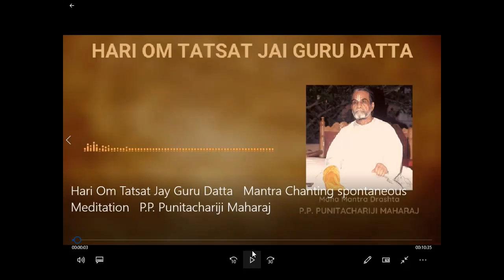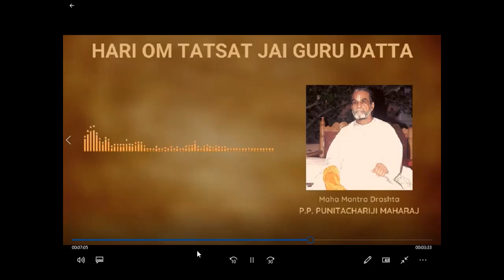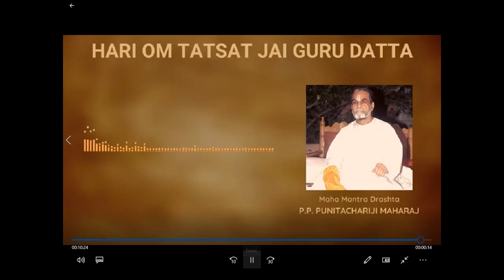DSYM Bapushree's Janmadivas programme in UK on 28 03 22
Bupushee's Jayanti on 28/3/22 - chanting and mediation programme by DSYM